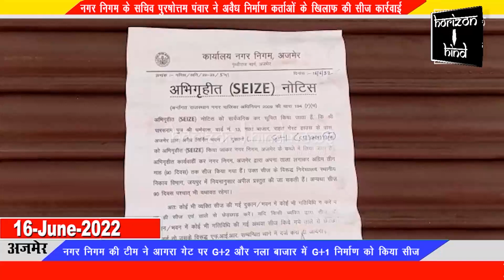नगर निगम के सचिव पुरषोत्तम पंवार ने अवैध निर्माण कर्ताओं के खिलाफ की सीज कार्रवाई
नगर निगम की टीम ने आगरा गेट पर G+2 और नला बाजार में G+1
निर्माण को किया सीज

नगर निगम के अवैध निर्माण शाखा के प्रभारी अधिकारी व सचिव पुरुषोत्तम पंवार के नेतृत्व में गुरुवार को नगर निगम की टीम ने स्थानीय पुलिस की मदद से शहर में दो सीज कार्रवाईयों को अंजाम दिया।
पहली कार्रवाई आगरा गेट के पास में सीतादेवी पत्नी कमलेश प्रजापति के यहां अंजाम दी गई जहां जी प्लस टू का निर्माण कराया जा रहा है पूर्व में इस जगह ईट गिरने से हादसा भी हो चुका है। नगर निगम द्वारा इनको निर्माण बंद करने के नोटिस जारी किए गए लेकिन इन्होंने निर्माण जारी रखा और ना ही निगम से स्वीकृति ली।
जिस पर आज नियमों की अवहेलना करने पर निर्माण कार्य को सीज कर दिया गया।

वहीं दूसरी कार्रवाई नला बाजार में पारस मल धर्मदास के यंहा की गई।
इनके द्वारा जी प्लस वन का निर्माण कराया जा रहा है। बिना स्वीकृति कराए जा रहे निर्माण के विरुद्ध निगम ने पूर्व में इन्हें नोटिस जारी किए और जवाब मांगा। लेकिन निर्माणकर्ताओं ने ना तो नोटिस का जवाब दिया और ना ही स्वीकृति ली।
ऐसे में राजस्थान नगरपालिका अधिनियम 2009 की धारा 194 (7) च के अंतर्गत दोनों निर्माणों को सीज किया गया है।